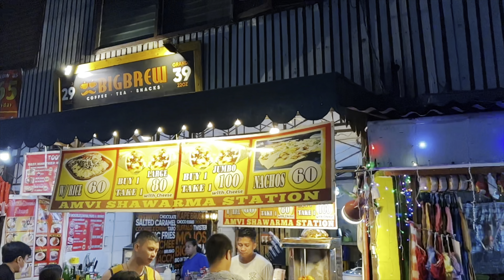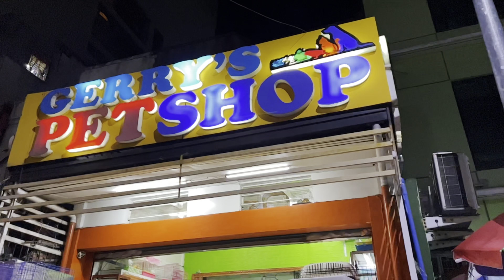Caloocan Street Food near SM City Grand Central | Monumento Caloocan Street Market Walking Tour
Walking street market near SM City Grand Central in Monumento Caloocan Metro Manila